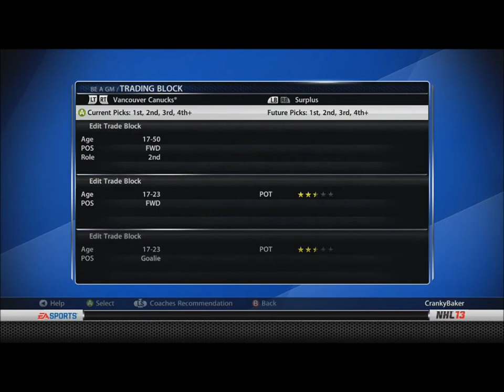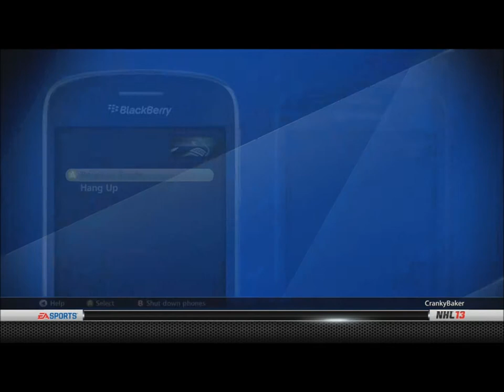NHL 13 Be a Gm Vancouver Ep4: 2013 draft and off season